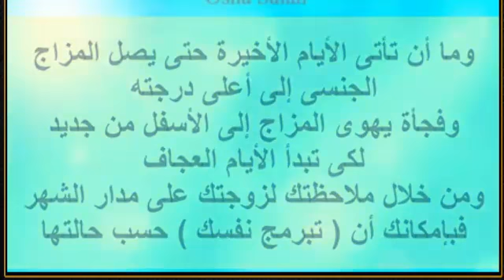الأوقات التي تكون فيها المرأة بحاجة إلى الجماع بشدة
الفيديو الذي حقق اعلى نسبة مشاهدة على اليوتيوب
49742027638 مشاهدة